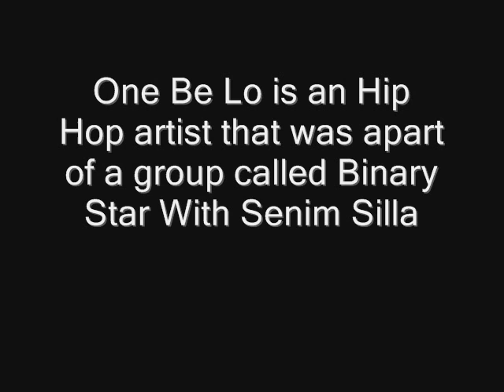My Respects To The Underground: One Be Lo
Drawing of One Be Lo or Onemanarmy
with the songs Honest Expression and Reality Check